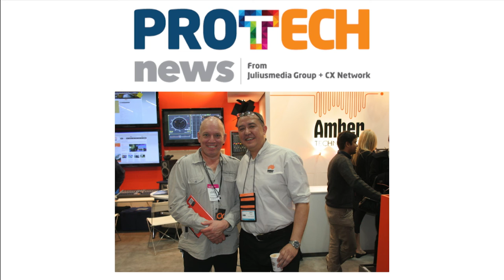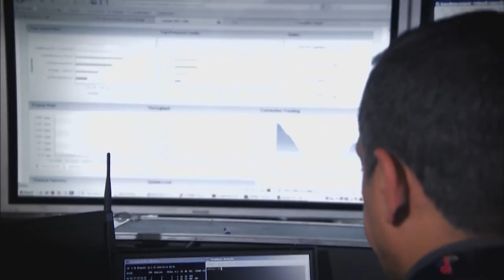The Hump Ep107